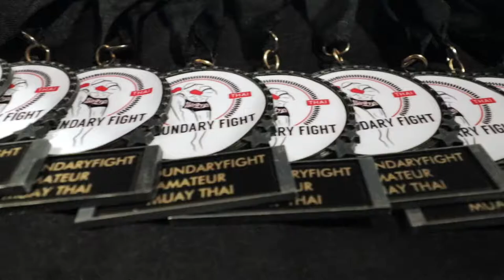Melrose 2019 January Schalla Gudde